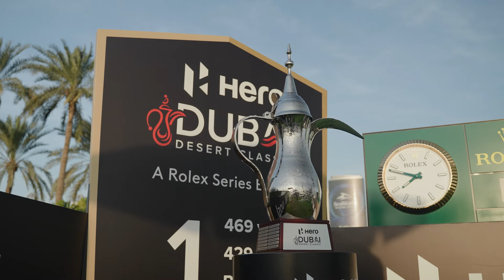ON THE COURSE WITH...NIALL HORAN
In the first episode of 'On The Course With. ' we caught up with global superstar Niall Horan during the Hero Dubai Desert Classic Pro-Am to discuss his love of golf from an early age, how he manages to fit a few rounds in during a busy touring schedule, the successful growth of Modest Golf, and of course how he’s getting on with his new AiSmoke Driver.

About Callaway Golf:

Welcome to the official Callaway Golf YouTube Channel. At Callaway, we’re more than just a golf brand, we’re devoted to the art, science and thrill of the game. Here we share exclusive content, tips, product launches, and insights to elevate your game. Whether you’re a novice or a pro, Callaway is with you every swing of the way.